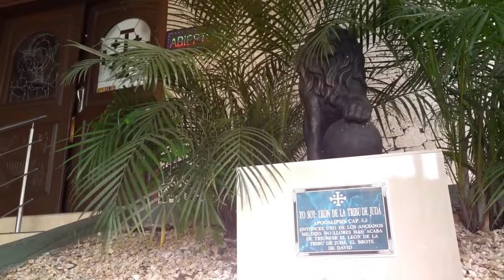EL EVANGELIO DE HOY 25 OCTUBRE 2019